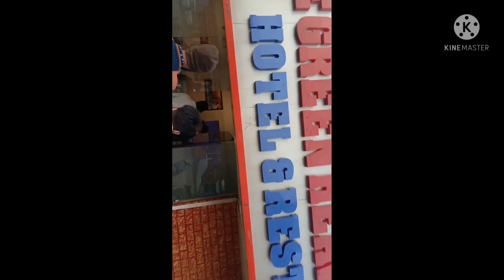Celebrate My Friend Birthday Vlog 🥳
Celebrate My Friend Birthday 🎂-rohitvlogs62k